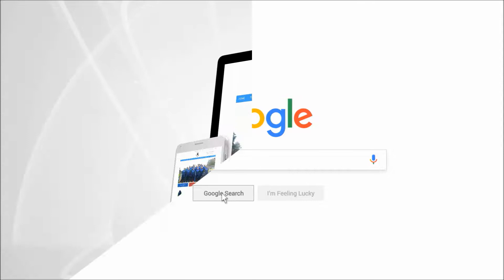Palmerstown vs Corduff - Highlights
Palmerstown FC vs Corduff highlights